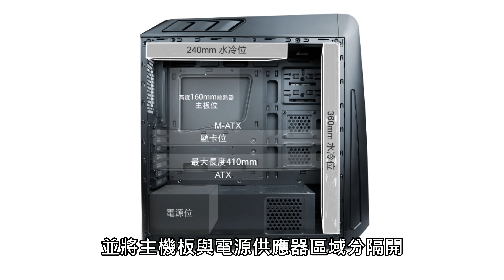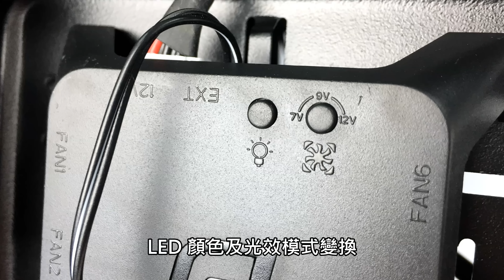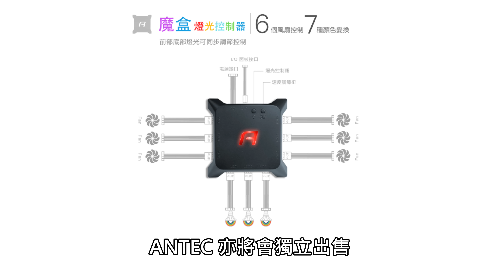魔盒控制、七色轉換 ANTEC GX1200 Gaming 機箱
ANTEC 推出全新「 GX1200 」 Gaming 機箱，延續 ANTEC 機箱一貫的優秀內部空間外，外觀設計亦充滿流線動感，附連前置 2 組 RGB 風扇及底部氛圍燈，配搭全新「魔盒」燈光控制器，讓玩家可以調控 7 種 LED 顏色及 4 種燈光模式，以定價 HK$599 來說性價比爆燈。